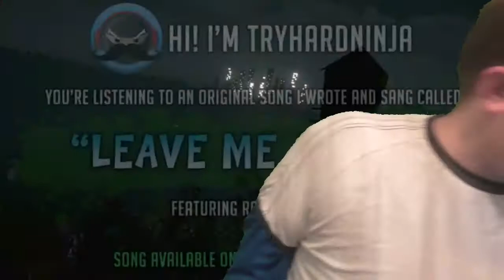The Big Lip Sync Video (Part 1) (LPQX) (Without music)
Hey Guys welcome to Part 1 of the big lip sync video... part 2 will be uploaded today .

Actor - Adam Hatton , ADIS

Cast:
Himself - Adam Hatton
Hannah - ADIS
The Neigbour (Evil) - ADIS
Ryan - Adam Hatton
Football Fan - ADIS
Doanld Trump - Adam Hatton
Barack Obama - ADIS
Hillary Clinton - Adam Hatton
Bernie Sanders - ADIS
Bill Clinton - Adam Hatton